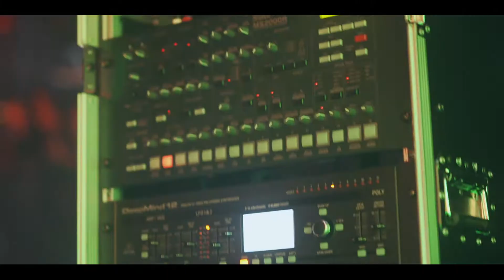RAVEBAK | 16-11-2019 | Tilburg